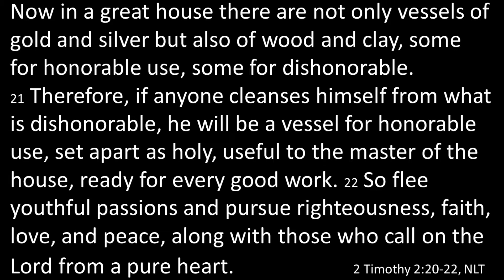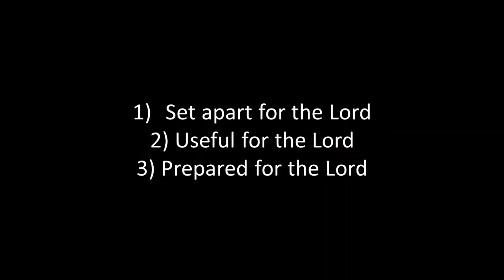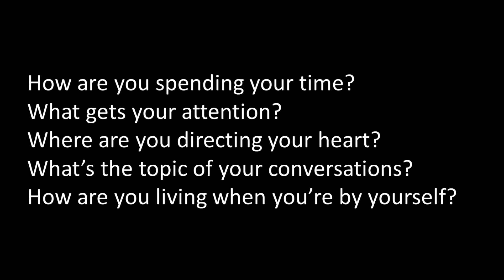Sunday, May 24 Message: Purity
Join us as we continue Upside Down Impact, a sermon series in 2 Timothy!